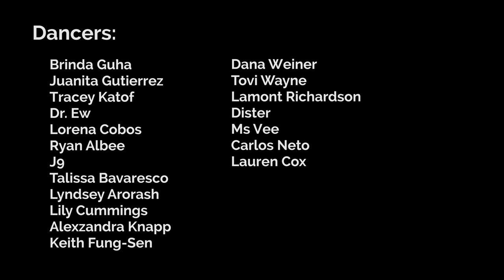Bernie Sanders "We Stand for Change" | Choreography by @carlosnetodance Filmed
"We stand for change" Democratic Party Nominee Primary Election in NY Today
Let's stand by Senator Bernie Sanders.

Dancers
Brinda Guha, Juanita Gutierrez, Tracey Katof, Andrew Carter, Lorena Cobos, Ryan Albee, J9, Talissa Bavaresco, Lyndsey Arorash, Lily Cummings, Alexzandra Knapp, Keith Fung-Sen, Dana Weiner, Tovi Wayne, Lamont Richardson, Dister, Ms Vee